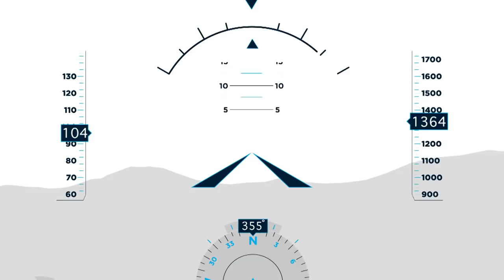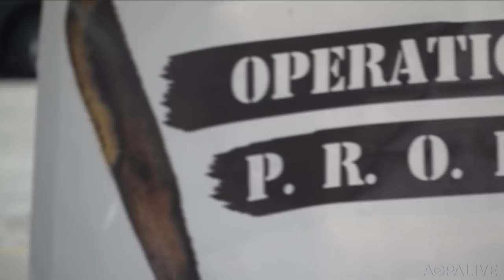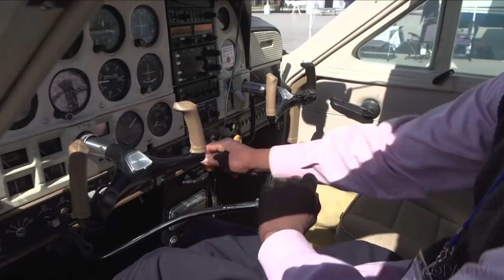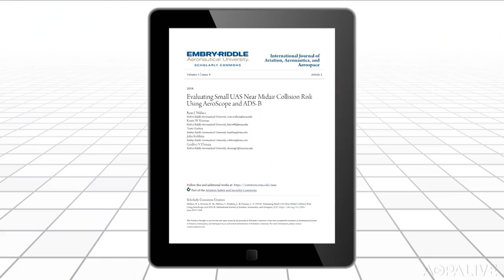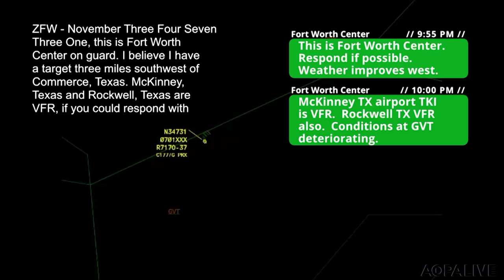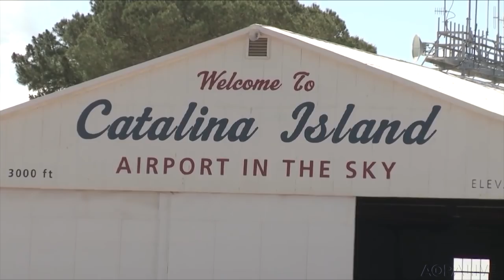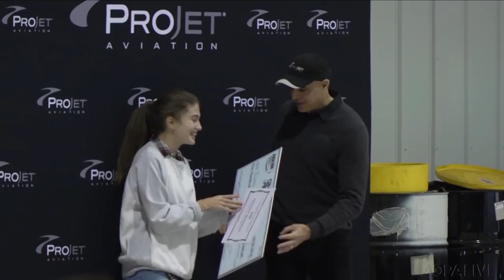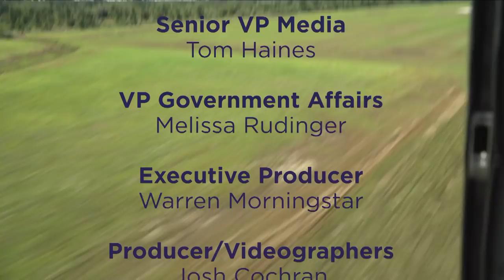AOPA Live This Week - November 1, 2018 | Aviation News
See the remarkable journey of Quincey Carr from gunshot victim to flight instructor, sharing the joy of flying with kids. Five general aviation groups join AOPA urging FBOs to post prices for fees and services. Nearly $400k of aviation scholarships are awarded to excited students in Virginia. A low-cost Garmin autopilot for Bonanzas. All the latest aviation news from the Aircraft Owners and Pilots Association.